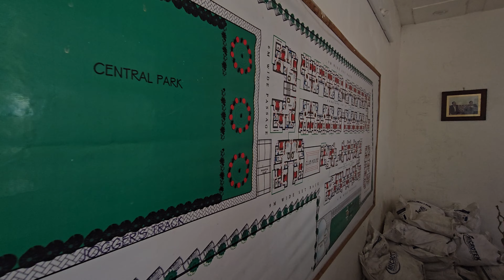Luxury Flats In Vrindavan || बांके बिहारी मंदिर के पास आपका अपना आशियाना || 15 मिनट की दूरी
official property Kalakaar -Contact Numbers

 धन्यवाद ।

video related your query -:👇

vrindavan property
vrindavan property
vrindavan property price
vrindavan property hub
vrindavan property gurukul
vrindavan property for sale
vrindavan property show
vrindavan property
best property on YouTube
best property in Vrindavan near Prem Mandir
best property near banke Bihari ji mandir
100% profitable property in Vrindavan
Vrindavan kahan padta hai
Vrindavan Kunj galiyan
Vrindavan Kitna dur hai
Vrindavan map kaise dekhen
Vrindavan mein on road shop
Vrindavan property
Vrindavan best property
Vrindavan mai plot
Vrindavan kya hai
Vrindavan jaugi
Vrindavan radhe radhe
Vrindavan kha hai
Vrindavan up mai
Vrindavan near prem mandir
Vrindavan hotel lelo
Vrindavan kise jaay
Vrindavan map
best property in Vrindavan low budget
investment in Vrindavan
Chandu ke Mandir kahan hai Vrindavan
chandroday Mandir ke pass mein plot
new project in Vrindavan
new development in Vrindavan
best property for invest in Vrindavan
official property kalakar
official
villa best property
best property in vrindavan
villa in mathura vrindavan
low budget property in vrindavan mvda approved
villa prem mandir
duplex villa
villa low budget
saste plot mathura mai
saste plot vrindavan mai
villa in vrindavan
villa full furnished
vrindavan low budget
vrindavan prime location property, chadruday mandir plot
villa in vrindavan near prem mandir, omex city vrindavan property
villa mvda approved
सबसे सस्ता plots
Vrindavan jaugi sakhi
radhe krishna song
Vrindavan radhe Krishna mandir
old Mandi vrindavan
Villa house in Vrindavan
low budget Villa in Vrindavan
low budget property in vrindavan mvda approved, villa prem mandir
villa low budget
duplex villa
villa best property
vrindavan low budget
vrindavan prime location property
chadruday mandir plot
villa in vrindavan near prem mandir
omex city vrindavan property
villa mvda approved
villa full furnished
villa in vrindavan